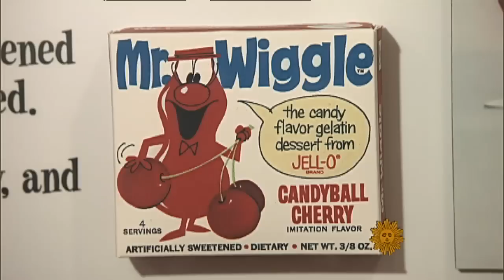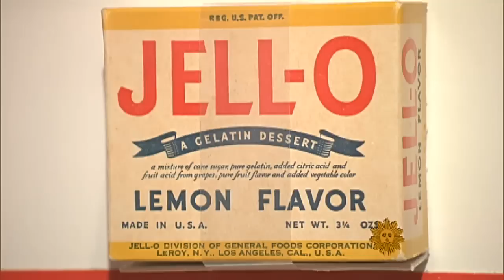Molding Jell-O into art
Jell-O has been a classic treat enjoyed through the ages, but as Martha Teichner finds out, the gelatin dessert is now being used by chefs and artists alike to make awe inspiring creations that catch your eyes and tantalize taste buds.